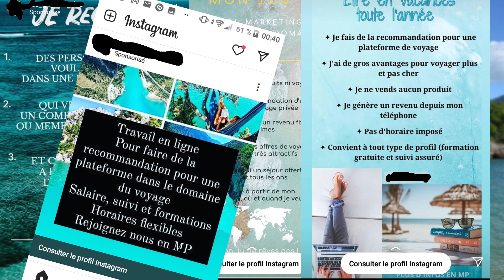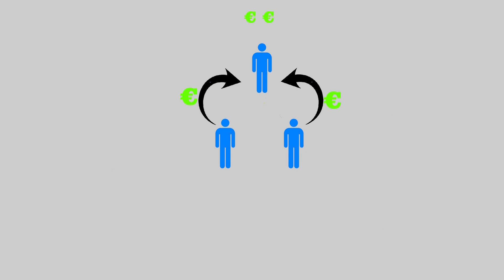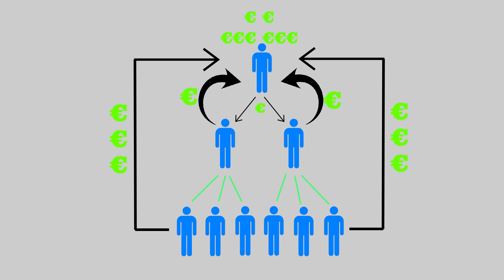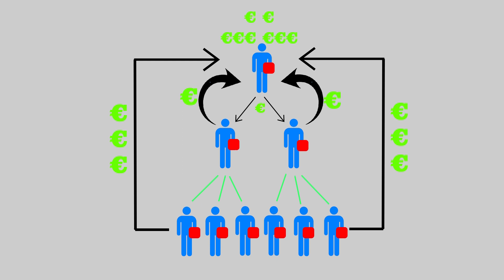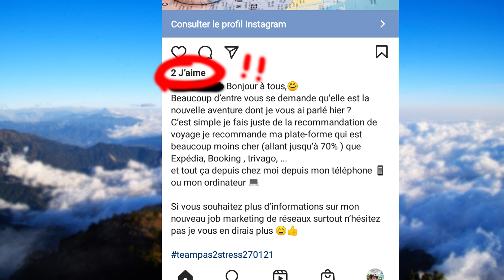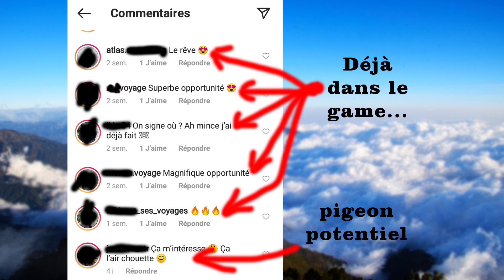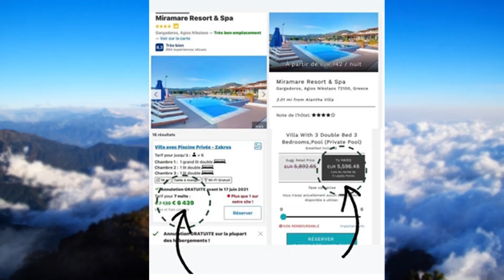Un Job de rêve qui fait voyager !! Vrai bon plan ou grosse arnaque ? Le MLM voyage.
Aujourd'hui une petite vidéo différente de celles que je fais d'habitude. Je vais te parler de ces personnes sur Instagram qui te proposent un "job de rêve".
En fait, elles font du MLM voyage, du markéting réseau. Mais le MLM c'est quoi ? Eh bien ça se rapproche d'un système pyramidale.

Le marketing réseau appliqué au voyage est-il légal ? Comment ça fonctionne ? Est-ce un vrai bon plan pour un boulot tranquille qui rapporte ? Ou est-ce un grosse arnaque ? C'est ce que tu découvriras dans cette vidéo.